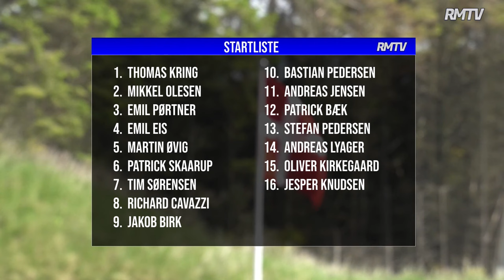JA Youngstars 500cc, Holstebro, 26.05.2022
1. Thomas Kring
2. Mikkel Olesen
3. Emil Pørtner
4. Emil Eis
5. Martin Øvig
6. Patrick Skaarup
7. Tim Sørensen
8. Richard Cavazzi
9. Jakob Birk
10. Bastian Pedersen
11. Andreas Jensen
12. Patrick Bæk
13. Stefan Pedersen
14. Andreas Lyager
15. Oliver Kirkegaard
16. Jesper Knudsen
cancelled after heat 6.